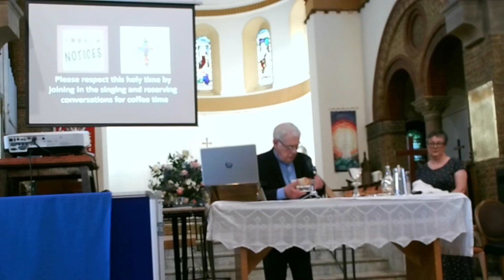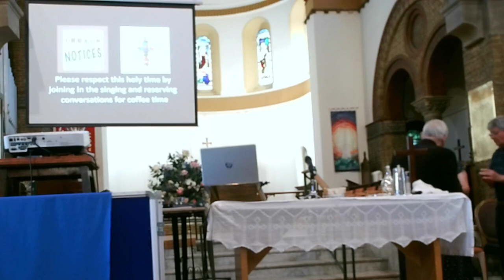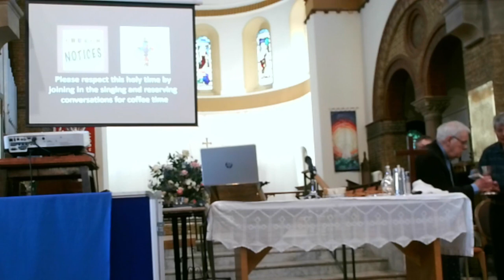Sunday 11th June 2023